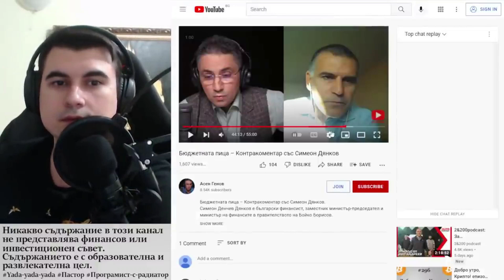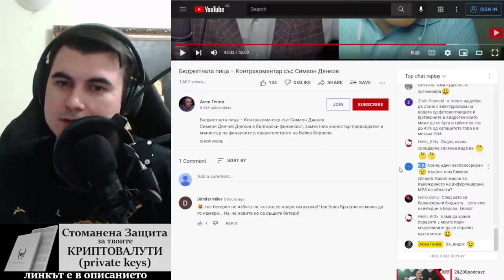Симеон Дянков за криптовалутите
10% лихва в долари, 10-20% лихва в криптовалути - как да станете "Liquidity Provider" в Децентрализираната борса Uniswap

Закупете криптовалути от ДОКАЗАЛИТЕ СЕ борси:
1. Kraken - ЕДИНСТВЕНАТА крипто борса с БАНКОВ лиценз в света
2. FTX Exchange - един от най-агресивно развиващите се борси, с най-много медийни партьнроства, безплатно теглене от борсата до Ledger
3. Binance - най-голям избор на шиткойни - 10% по-ниски такси ако се регистрирате с този рефърал
4. Coinbase - Щатска борса, която вече е Publicly Traded Company (Получавате +$10 БОНУС като се регистрирате през моя линк и изпълните изискванията за търгуване)